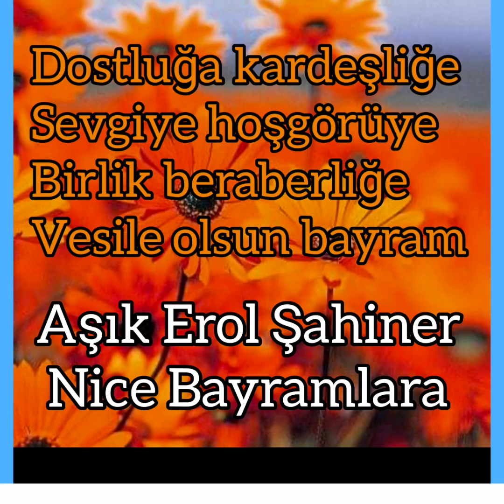İZİ KALDI BAYRAMA ÖZEL TÜM DOSTLARA ARMAĞAN EDİYORUM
İZİ KALDI BAYRAMA ÖZEL TÜM DOSTLARA ARMAĞAN EDİYORUM Lütfen paylaşalım